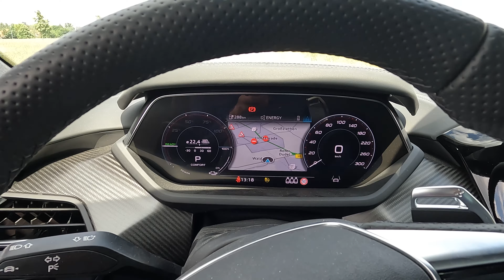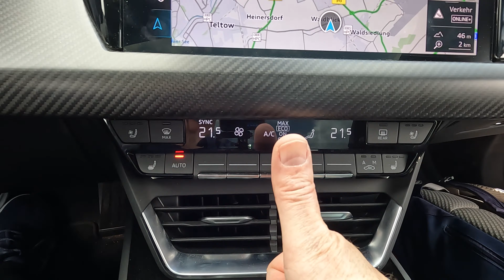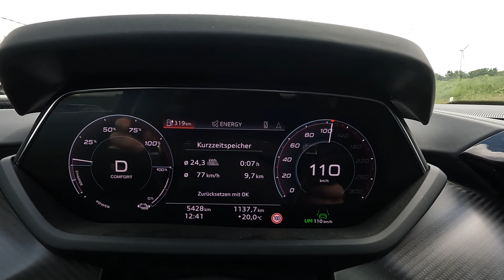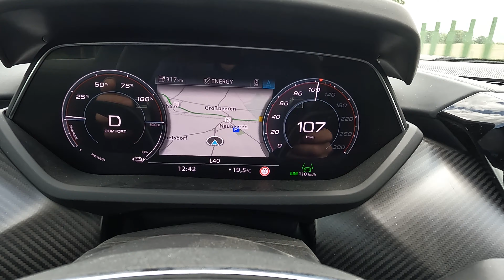Probefahrt mit dem Audi e-tron GT - schöner Sportwagen mit tollem Fahrwerk.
Ein außergewöhnliches Auto, sehr emotional, sehr auffallend und als Sportwagen sehr gut. Das sportlichste Fahrwerk, das ich bis jetzt gefahren bin und dennoch komfortabel - perfekt!
Hat enorm viel Spaß gemacht! Schwer so ein Auto rational zu bewerten, versucht habe ich es dennoch in den praktischen Dingen, wenn mich nicht gerade die Begeisterung übermannt hat.